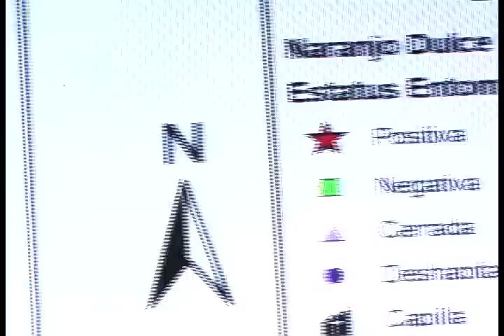Episode 1: Stalking a Silent Killer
An overview of the Tropical Disease Institute's multi-faceted approach to combatting Chagas Disease.